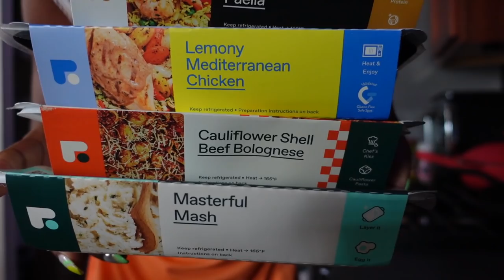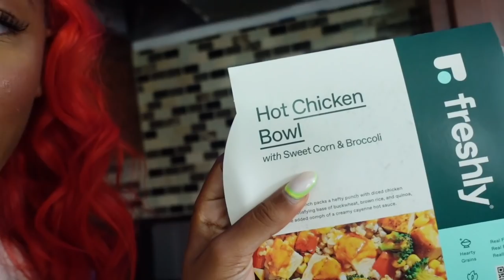What I ACTUALLY Eat in a Day!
Today I'm sharing with you guys my REALISTIC what I eat in a day... because every day is different!

CREDITS  ↓

Camera → Sony A7RIII with 16MM Lens
Software → Final Cut Pro X

Psalms 91:1